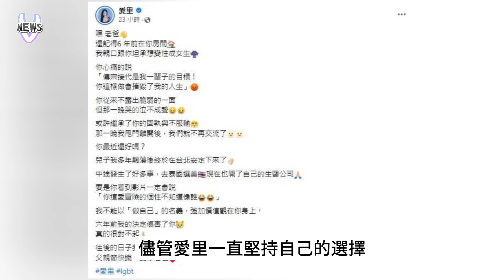獨生子變性！YTR愛里揭父親崩潰指：「人生被毀」